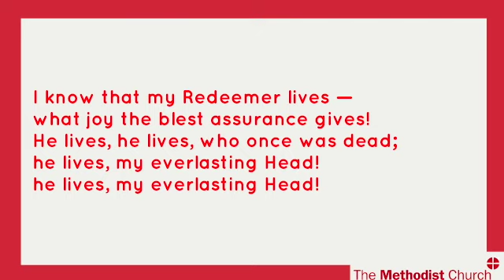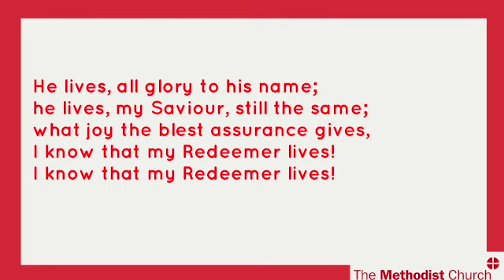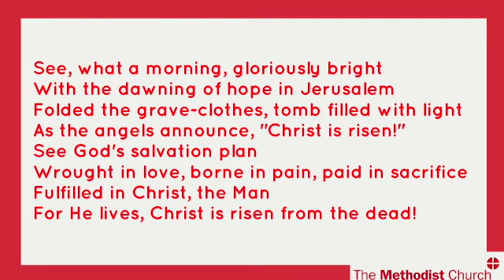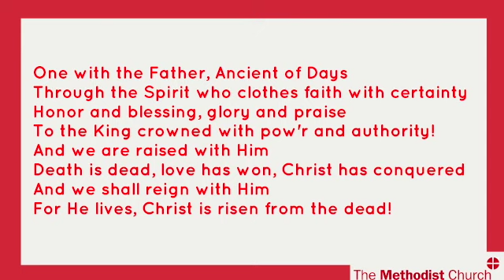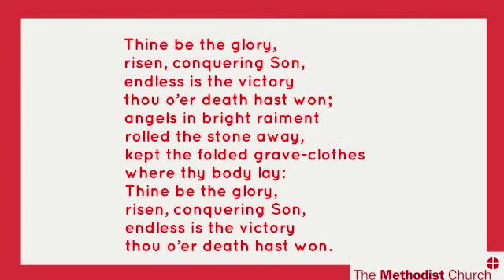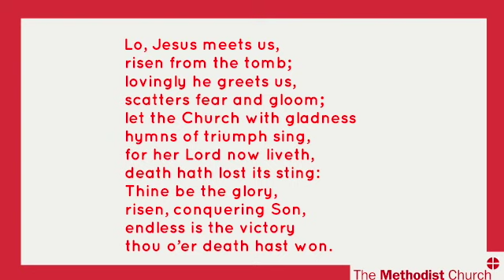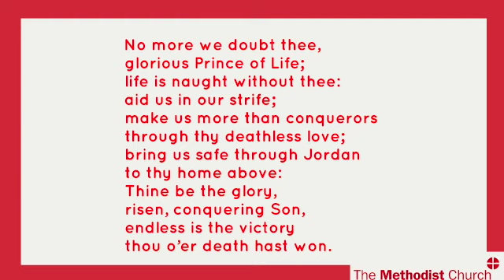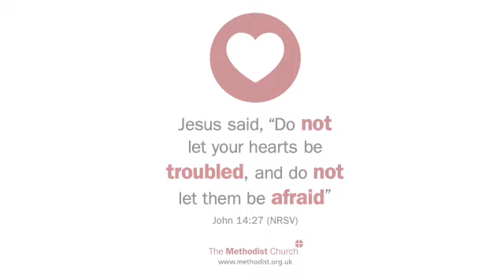Service of Worship Easter Sunday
Easter Sunday worship from Wythenshawe and Heald Green Methodists